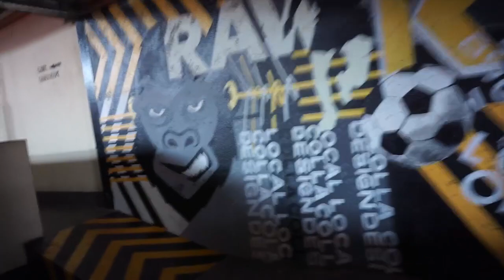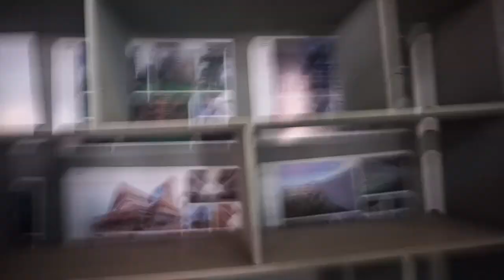Vlogging in Kampala - Uganda ft Bugolobi Market & Design Hub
Instagram, Facebook, Twitter, Snapchat @RaeKembabazi

FAQs
Nationality – Ugandan
Where do you live – Kampala
What did I Study – Bachelor of Business Administration and Post Graduate Diploma in Human Resource Management

Love
Rae